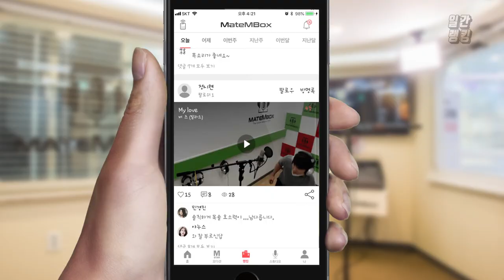메이트엠박스 일간 랭킹 TOP4 2020년 07월 10일 [Daily Ranking]